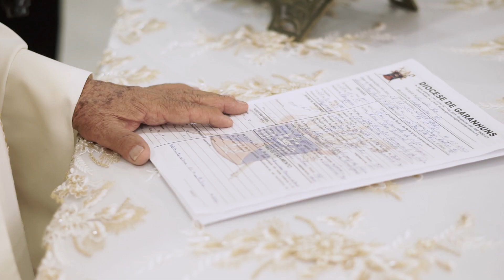Wedding day - Elisa&Italo - Moov Criativa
Relembrar é voltar ao passado, revivendo a história.